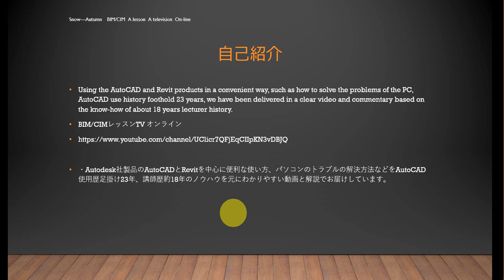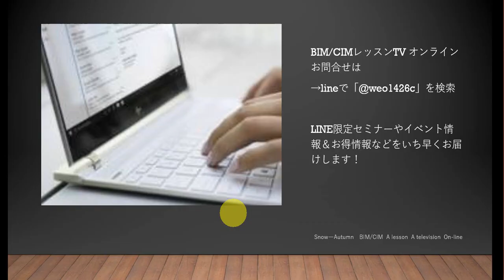35歳からのBIM/CIMマスターの道 AutoCADマスターの道 OLEオブジェクトがPDF化するとかけてしまう